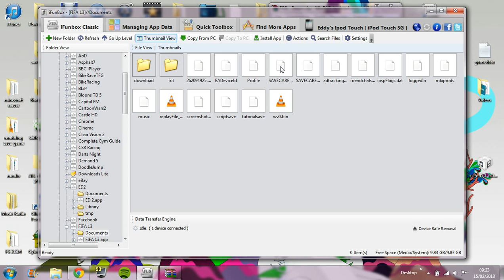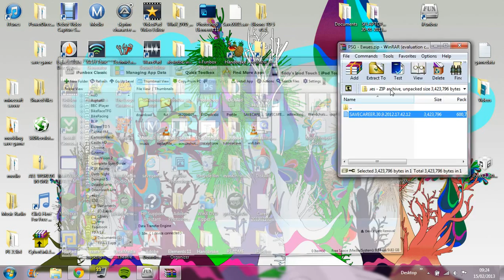FIFA 13 Hack Ipod/Iphone/Ipad - No Jailbreak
Hi guys i havent seen many hack tutorials for fifa 13 career or manager mode so i thought i would make an exception and make one if you liked it please like and subscribe for more daily videos!